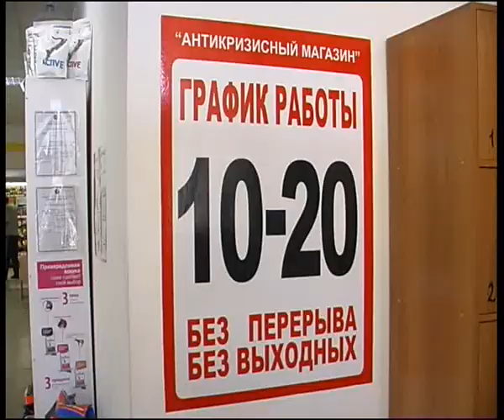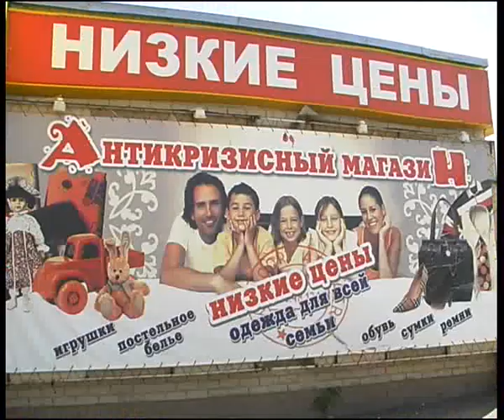antikrisis1.flv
Челейкин - антикризисный магазин - antikrisis shop 1 .